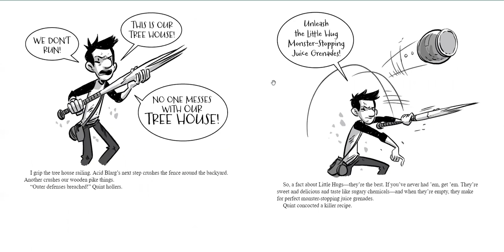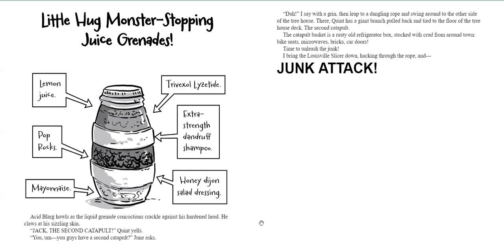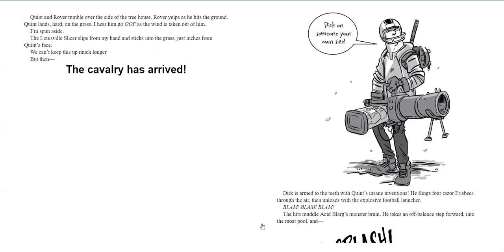The Last Kids on Earth by Max Brallier ; illustrated by Douglas Holgate - Chapter 17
You will be able to see the e-book and the pictures. In this chapter Jack and his friends fight Blarg. Watch the video to see who prevails.